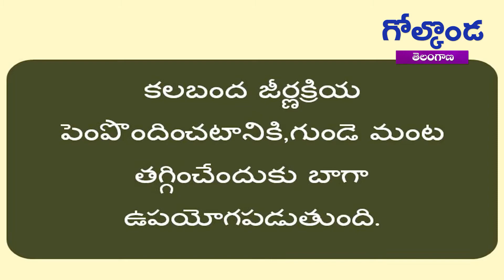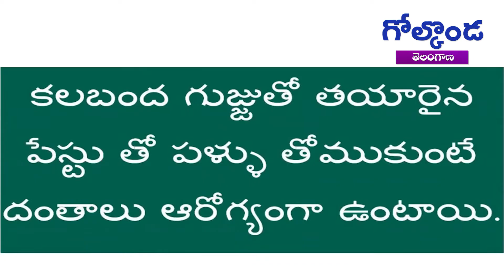Top Beauty Benefits of Aloe Vera